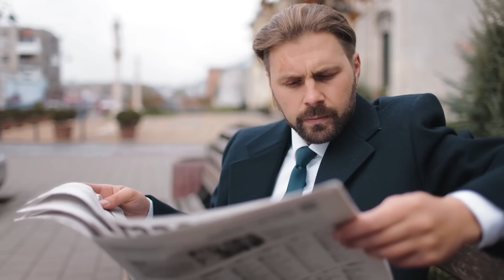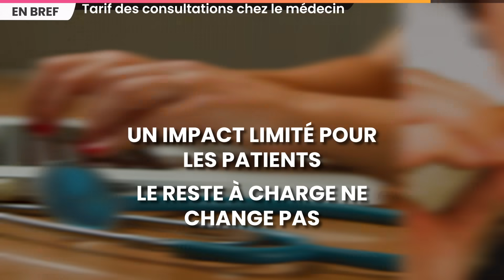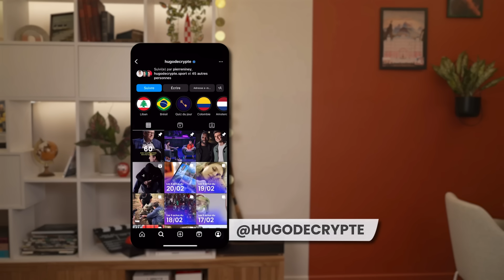Pourquoi Macron se bat avec la Chine et la Russie en Asie centrale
SOMMAIRE

00:00 Intro
00:27 Emmanuel Macron en Asie centrale
05:12 Départs de Gaza vers l'Egypte
06:01 Situation à Gaza
06:34 Situation en Ukraine
07:01 Vigilance rouge en France
07:41 Afghans expulsés du Pakistan
08:30 Tarif consultations médicales
09:02 Movember
09:37 Vaccin contre le paludisme
10:06 Conclusion

MACRON EN ASIE CENTRALE

ÉTRANGÉS ÉVACUÉS

CAMP B*MBARDÉ GAZA

RUSSIE-UKRAINE

TEMPÊTE CIARAN

AFGHANS EXPULSÉS

CONSULTATIONS MÉDECIN

MOVEMBER

VACCIN PALUDISME

Écriture : Blanche Vathonne - Léah Boukobza - Hugo Travers